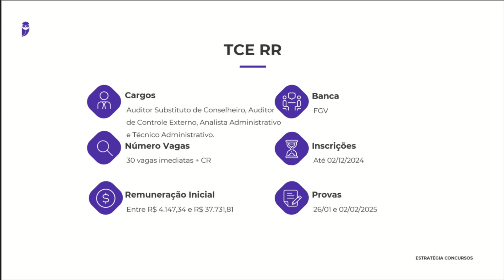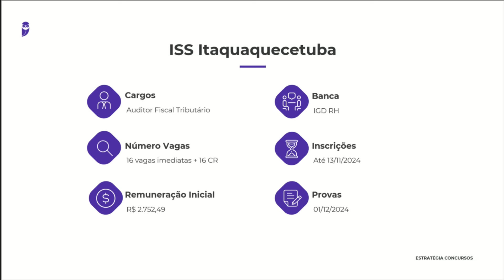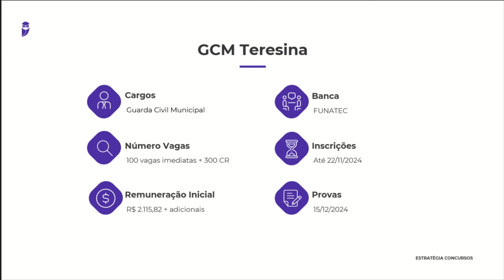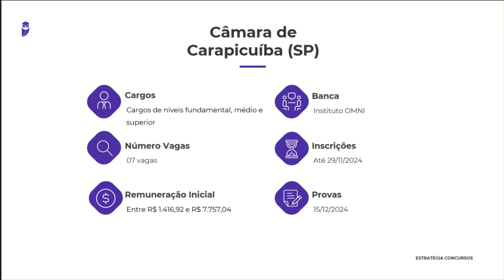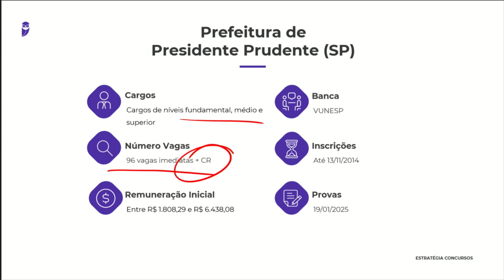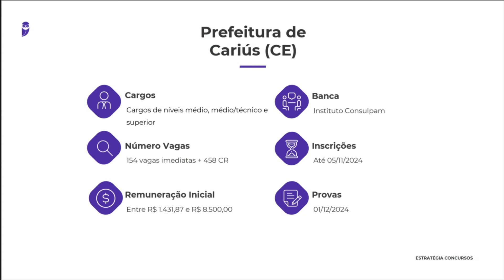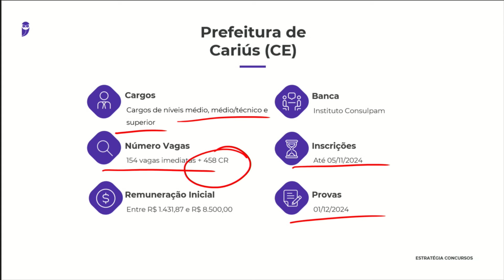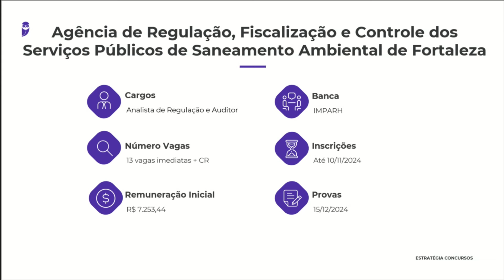Concursos Abertos nesta Semana - 03 a 10 de Novembro de 2024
▶ Assista   → Concursos Abertos nesta Semana - 03 a 10 de Novembro de 2024

🎯 Confira nosso artigo no blog →
📚 E-book →
📣 Canal exclusivo no Telegram →